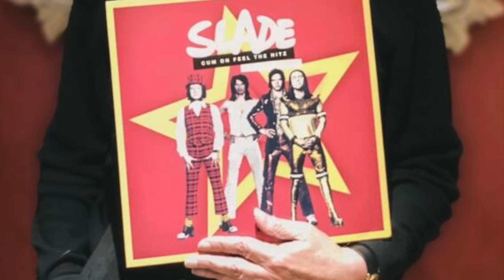Francis Rossi Status Quo - In My Chair / Slade / Jim Lea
statusquo Francis Rossi Status Quo - In My Chair / Slade / Jim Lea @statusquocom @UnofficialStatusQuo Matchstick Men, Publishing, Songwriting @OfficialStatusQuo